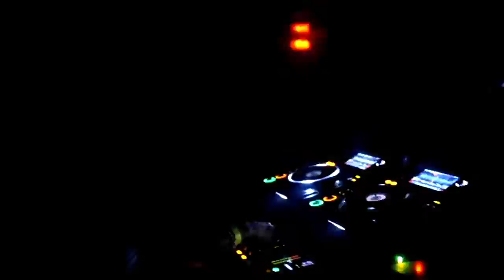Nakadia Summer 2016 - Highlights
A crazy busy summer 2016 wrapped up in 270 seconds.